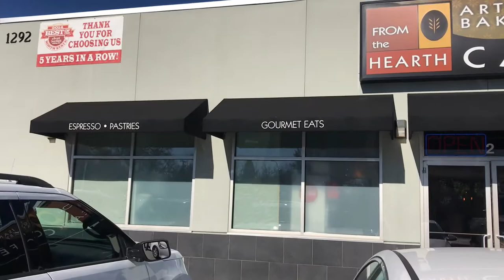[EP. 1 TRAVEL VLOG] Featuring Cowgirl Jessica Jane Pride!! 2018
In this Vlog-style episode from JED iTV Logan and Jed start a return trip to sunny Southern California.  The hope and the dream is to find work for Logan in Hollywood.  But this pair will be creating adventures along the way.

And this episode's adventure involves one of the original stars of JED iTV, Cowgirl Jessica Jane Pride along with her lovely daughter Ellie (elliemaerowe). Jessica and Ellie meet Jed and Logan for lunch at the From The Hearth Café in Redding, California.

Join us for a Turkey Club Sandwich on fresh sourdough, some street corn AND some Cowboy Action…

Featured Competitor:
Cowgirl Jessica Jane Pride

Featured Club:
Hawkinsville Claim Jumpers